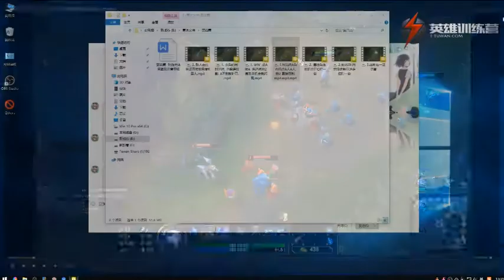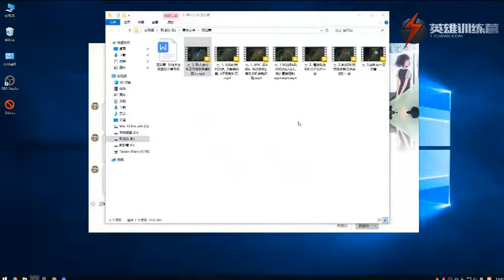寒冰对线思路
League of Legends Ashe
无厘头 寒冰教程